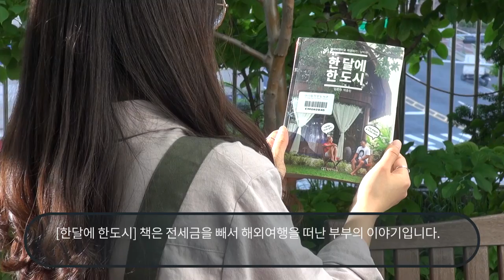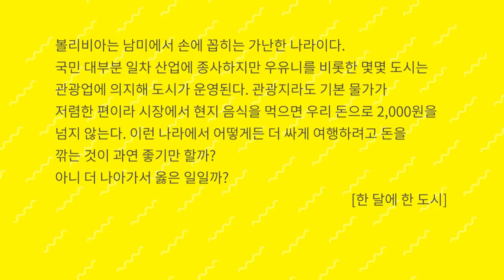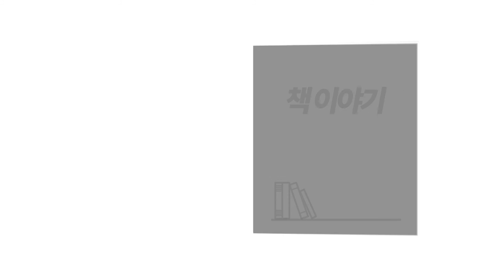아리랑도서관과 성북마을방송 와보숑의 만남, 책이야기 세번째 책_한 달에 한 도시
영어 traveld은 라틴어 trepalium에서 유래했다고 합니다. tre는 3을 뜻하는 tria에서 온 단어이고, palium은 회초리를 뜻하는 palus에서 왔다고 합니다. 3개의 회초리를 가지고 옛날에 노예들이 좀 더 열심히 일하다록 했다고 하는데요. 3개의 회초리에서 여행이 유래했다니.

정말 뜻밖이었습니다만, 곰곰히 생각해 보면 집 떠나면 고생이고 여행길에서 어떤 어려움을 만나게 될지 모르니 그럴만도 하다 싶기도 했습니다.

하지만, 여행을 통해 일상과 다른 시각과 경험을 하며 얻는 것도 크기 떄문에 많은 분들이 여행을 떠나거나 여행과 관련된 책을 읽는 거 아닐까 싶습니다.

아리랑도서관의 북큐레이션과
성북마을방송 와보숑이 함게 제작한
책이야기
세번째 책은 한 달에 한도시 라는 여행책입니다.

이 영상은 와보숑에서 제작하는 마을미디어 콘텐츠입니다.